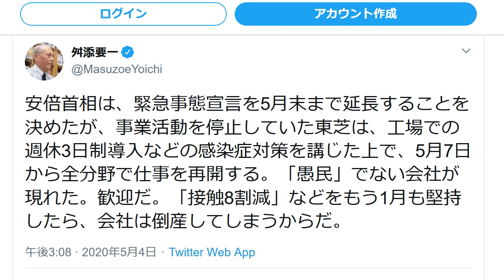舛添要一「休業企業は愚民」